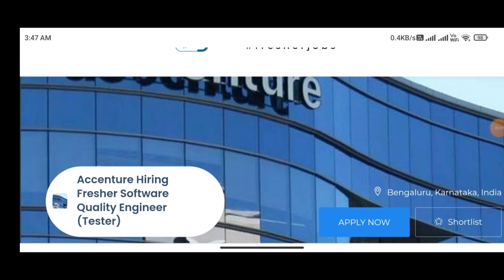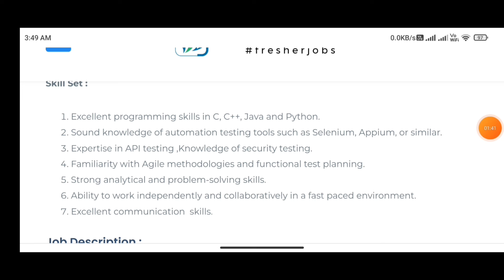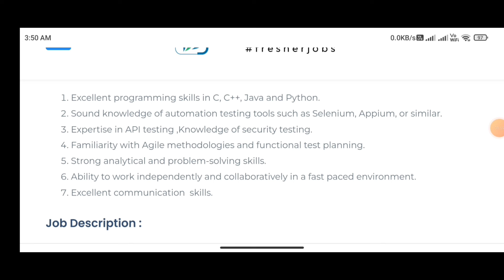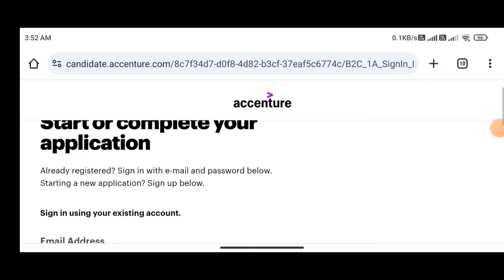Accenture Recruitment 2024| Hiring Freshers | Accenture Vacancy | Work From Home Job | Apply Online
2023 Batch Job
2024 jobs
2024 batch hiring
2024 IT Jobs
new jobs freshers 2024
2024 batch hiring
accenture result
accenture new hiring 2024
accenture pada
2024 batch hiring
Accenture Recruitment Process 2024 | Accenture Jobs For Freshers 2024 | Any Graduate | Latest Jobs
How many freshers will Accenture hire 2024?
What is the last date of Accenture registration 2024?
Is communication round an elimination round in Accenture 2024?
Is Accenture Off Campus Drive for 2024 batch?
accenture recruitment for freshers
accenture recruitment 2024 last date to apply
accenture eligibility criteria for freshers 2024
accenture exam date 2024
indiacampus accenture
indiacampus accenture login
What is the last date for applying Accenture 2024?
Is Accenture easy to crack?
accenture off campus drive 2024 last date to apply
accenture recruitment process
indiacampus accenture
indiacampus accenture login
accenture careers for freshers 2024
How many rounds are there in Accenture 2024?
How long is Accenture hiring process?
accenture package for freshers 2024
accenture selection process for freshers
indiacampus accenture
accenture recruitment process for 2022 batch
accenture on-campus recruitment process 2024
accenture direct hiring
What is the last date for Accenture 2024?
Is Accenture Communication Assessment elimination round 2024?
accenture recruitment process
indiacampus accenture
indiacampus accenture login
accenture apply